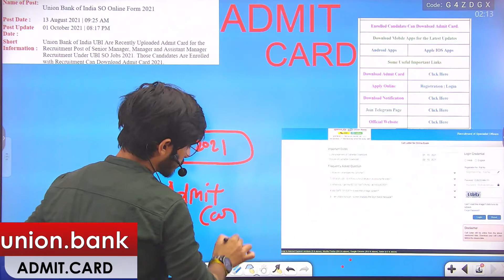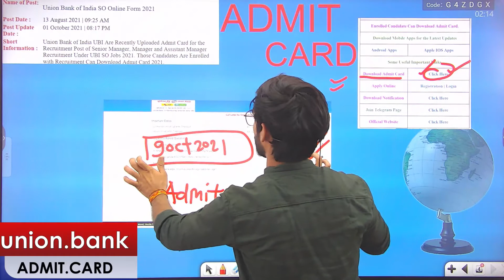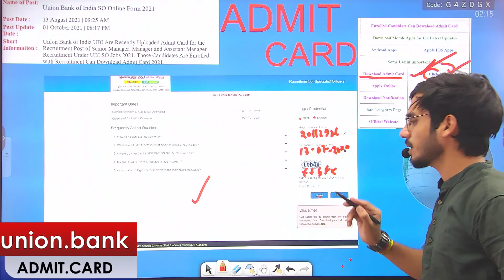Union Bank Admit Card 2021,How to Download Union Bank SO Admit card